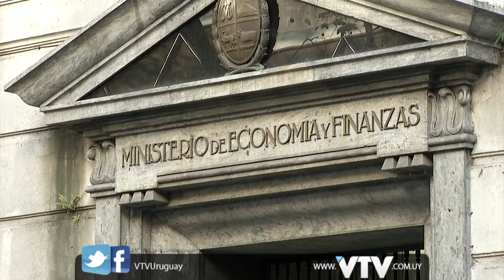VTV NOTICIAS: CALIFICADORA